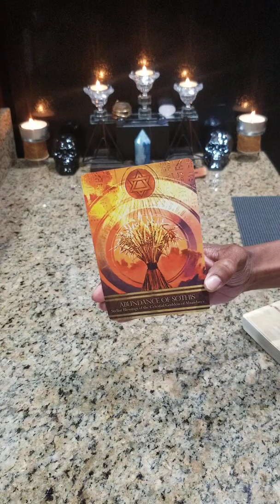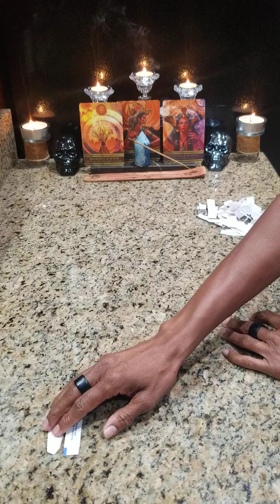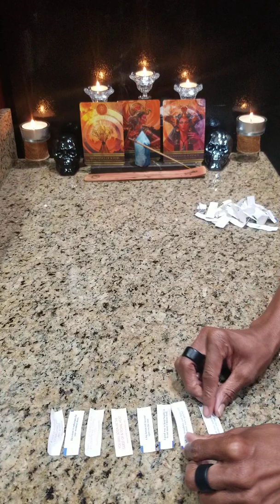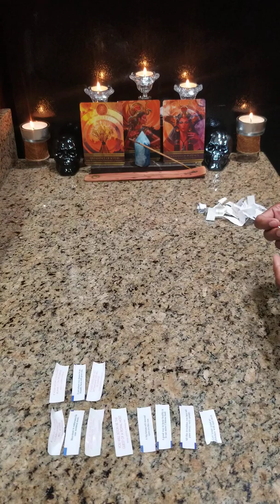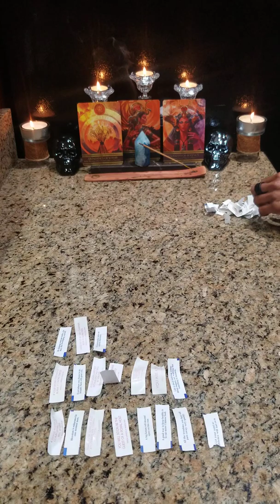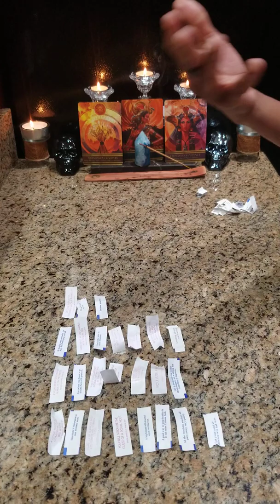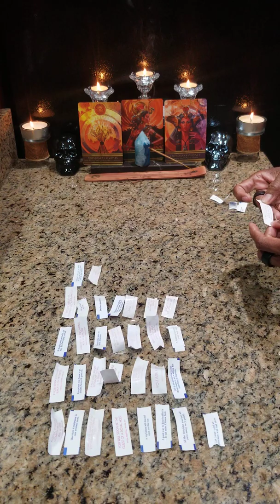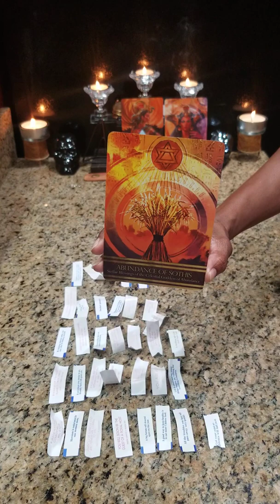🥠AN UNUSUAL READING🥠 ~ "ABUNDANCE & LOVE RUN A CLOSE KNIT 'SHIP"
ABUNDANCE, ABUNDANCE, ABUNDANCE!!! The Universe has heard you loud & clear Collective & the Ancestors are ready to cut down swaths of of abundance for you. There's a lot of two-handedness going on...two hands fulls of money, two hands with two drinks(celebrations)...two hands, hand in hand. Abundance is coming in on all fronts. How much good stuff is too much good stuff???

GK👑